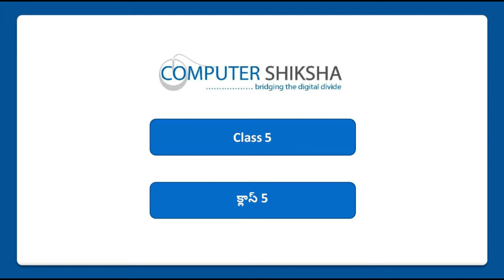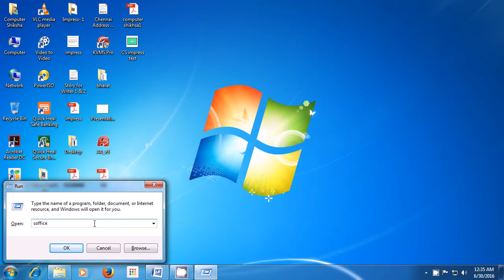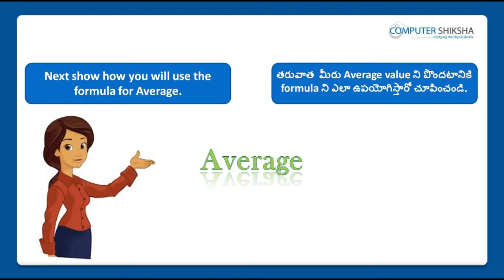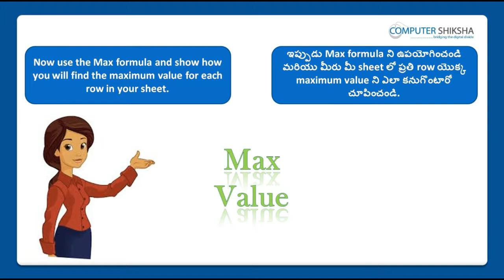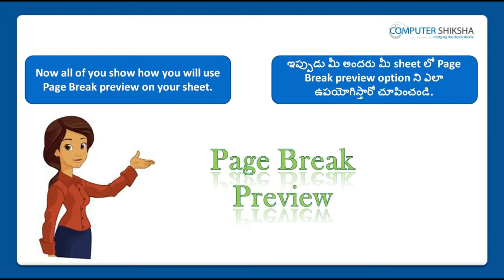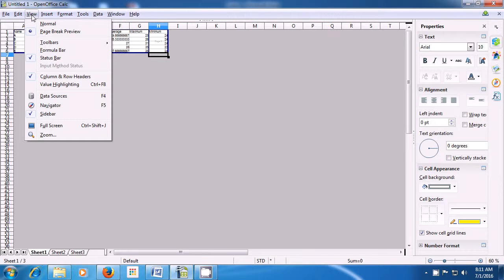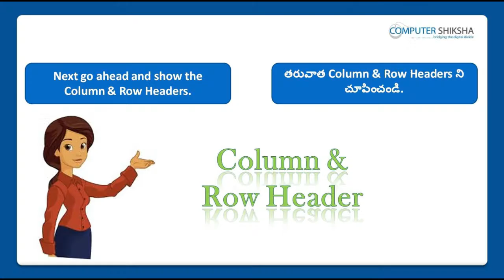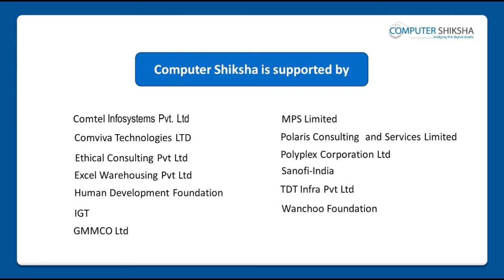Class 5 Open Office Calc 1 - Learn computers - Computer Education Online & Free (In Telugu)